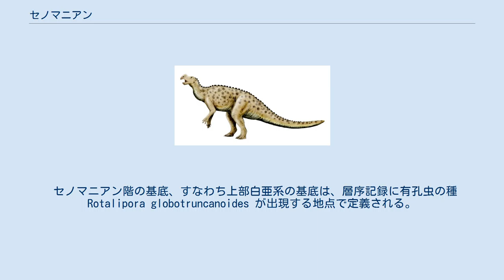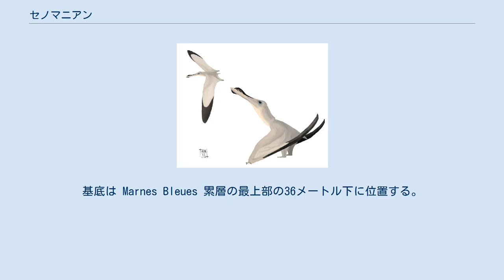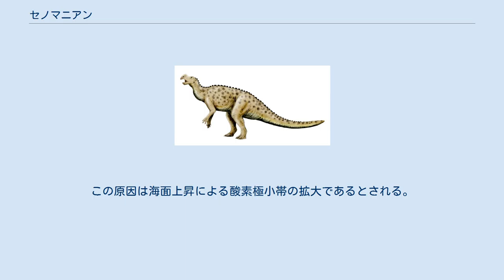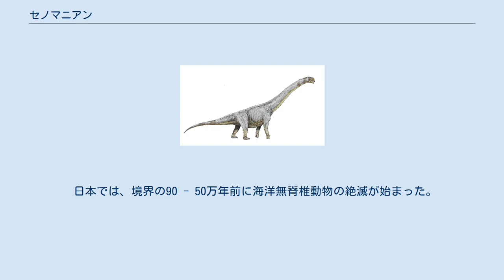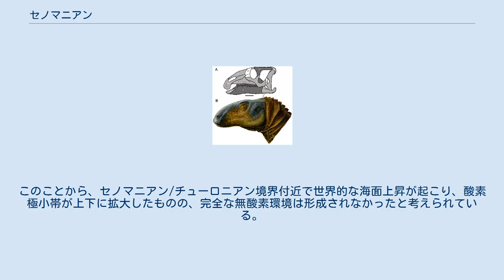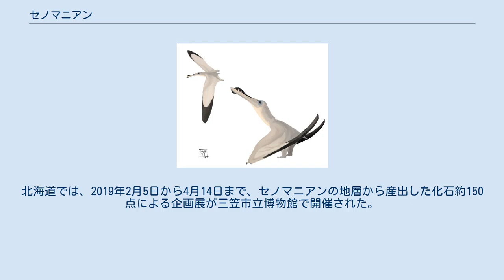セノマニアン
セノマニアン（英: Cenomanian）は、国際層序委員会によって定められた地質学用語である、地質時代名の一つ。
1億50万年前から9390万年前にあたり、後期白亜紀の最初の期である。
前期白亜紀最後の期であるアルビアンと、後期白亜紀2番目の期であるチューロニアンに挟まれる。
 なお、「セノマン階」「セノマニアン階」という名称があるが、これらは時代を示すものではない。
「階」は地層に対して当てられる単位（層序名）であり、層序名「セノマン階、セノマニアン階」と時代名「セノマン期、セノマニアン期」は対を成す関係である。
詳しくは「累代」を参照のこと。
 セノマニアン階の基底、すなわち上部白亜系の基底は、層序記録に有孔虫の種 Rotalipora globotruncanoides が出現する地点で定義される。
国際標準模式層断面及び地点に指定された公式なセノマニアンの基底はフランスのアルプス山脈のロザン村の近くに位置する、Mont Risou の西の露頭（オート＝アルプ県、北緯44度23分33秒、東経5度30分43秒）である。
基底は Marnes Bleues 累層の最上部の36メートル下に位置する。
 セノマニアン/チューロニアン境界はアメリカ合衆国コロラド州プエプロセクションに位置する。
 炭素・酸素同位体比の研究から、前期セノマニアンには海水準低下と地球規模の気温低下が起きていることが示された。
後期白亜紀は全体として気温が低下する傾向にあり、時節火山活動で放出された二酸化炭素による温室効果で気温が攪乱されていた。
セノマニアンの終わりまではδ13C値が正に変化していた。
 セノマニアンの時期にはストロンチウムの同位体比から海底火山の活動が活発であったことが示されており、熱水噴出も盛んであった。
セノマニアン末期に水深約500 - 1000メートルの水温が15℃から20℃へ上昇すると、水中密度勾配が消失、栄養塩類の垂直運搬が促進された。
ブラジル北東部とモロッコ北西部の間の海底に位置した高知が大西洋の拡大により消失したこともあり、大西洋とテチス海の間で栄養塩類が供給されて生物生産に拍車がかかった。
生物生産が盛んであった透光帯の基底からは光合成緑色硫黄細菌の分子化石が発見されており、嫌気性を示すことが判明した。
 セノマニアン/チューロニアン境界では、大西洋とテチス海西部を中心に、OAE2と呼ばれる海洋無酸素事変が世界規模で発生した。
この原因は海面上昇による酸素極小帯の拡大であるとされる。
海洋生物は科レベルで8%、属レベルで26%、種レベルで33 - 55%の絶滅を遂げた。
北大西洋とテチス海では種レベルで浮遊性有孔虫が20%、放散虫が58%絶滅した。
西部内陸海路ではアンモナイトが74%、イノセラムス類が92%絶滅し、日本近海でのアンモナイトの絶滅率は50%であった。
 北米では底生有孔虫、浮遊性有孔虫、貝形虫、渦鞭毛藻、石灰質ナノ化石の順に絶滅が起こっており、無酸素水塊が海水の底層から表層へ拡大して段階的な絶滅を起こしたことが示されている。
西部内陸海路などでは非常に降水量が多かったため、表層海水の塩類濃度が低下し、濃度差により中層以深の循環が停滞し、無酸素環境の形成に寄与したと考えられている。
 日本では、境界の90 - 50万年前に海洋無脊椎動物の絶滅が始まった。
貧酸素水塊はセノマニアン末期の約20 - 50万年前に水深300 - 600メートルまで拡大し、そこに生息した底生生物に影響を及ぼしたことが示唆されている。
ただし、日本でのセノマニアン/チューロニアン境界でのアンモナイトの絶滅率はアメリカ合衆国のものと比較して高くなく、海洋無酸素事変に特徴的な有機物の農集した黒色頁岩も観察されていない。
このことから、セノマニアン/チューロニアン境界付近で世界的な海面上昇が起こり、酸素極小帯が上下に拡大したものの、完全な無酸素環境は形成されなかったと考えられている。
 北海道のアンモナイトはセノマニアン/チューロニアン境界後20 - 50万年後に回復を示した。
セノマニアンでの絶滅事件以降空白となった生態的地位を新種の海洋無脊椎動物が埋め、これがチューロニアンの基底を定義することとなる。
 北海道北西部添牛内地区の下部セノマニアンではアンモナイトのウタツリセラス属とグレイソニテス属が多産し、ウタツリセラス属の2種（U. vicinale、U. chrysanthemum）とグレイソニテス属の2種（G. wooldri...